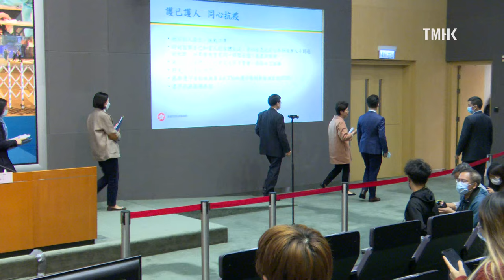20220114 Carrie Lam Announces Extension of COVID-19 Control & Relief Measures (English SI)